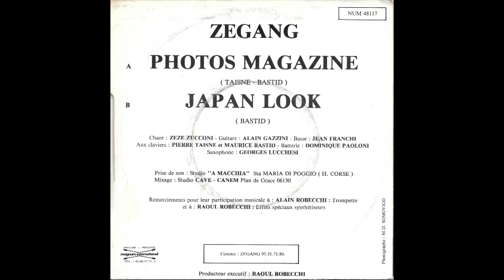Zegang - Japon Look (1986)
Chant – Zeze Zucconi / Basse – Jean Franchi / Batterie – Dominique Paoloni / Guitare - Alain Gazzini / Aux Claviers - Pierre Taisne et Maurice Bastid / Saxophone – Georges Lucchesi
Producteur exécutif – Raoul Robecchi
Remerciement musicale à : Alain Rovecchi : Trompette et à : Raoul Robecchi : Effet spéciaux synthétiseur.
Prise de son : Studio "A Macchia" Sta MARIA DI POGGIO (H. Corse)
Mixage : Studio CAVE - CANEM Plan de Grace 06130